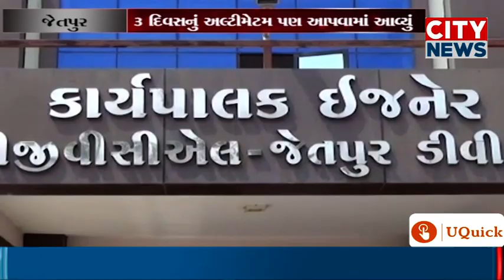વીજળીના ધાંધિયાને લઈને જેતપુરના ખેડૂતો દ્વારા PGVCL ને આવેદનપત્ર પાઠવાયું